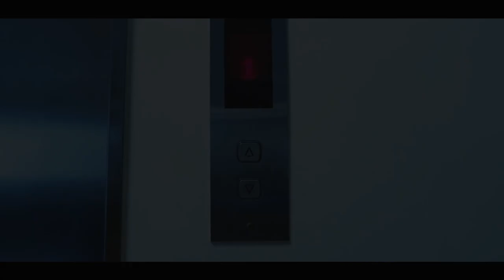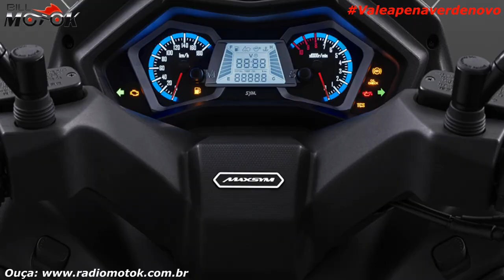Uma das melhores e mais bonitas SCOOTERS da atualidade, nova MAXSYM 400 2021 da SYM Motors KD DAFRA?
Essa é de tirar o fôlego, tudo na medida certa, nova MAXSYM 400 da SYM Motors de Taiwan, lindona, vem pra minha garagem vem...

ACADEMIA DO MECÂNICO, faça você mesmo a manutenção da sua moto, ou aprenda uma nova profissão:
Curso Online Mecânico de Automóvel 2.0
Curso totalmente em vídeo-aulas, parte teórica da desmontagem á montagem de componentes.
APRENDA TUDO SOBRE COMO PRODUZIR SUAS PRÓPRIAS CERVEJAS ARTESANAIS!
Torne-se um verdadeiro Mago Cervejeiro através de um curso completo, 100% online, com passo a passo detalhado para produzir suas cervejas artesanais mesmo que seja um iniciante no ramo.